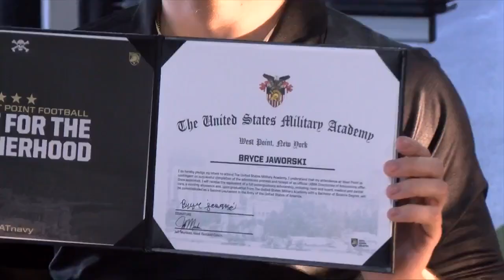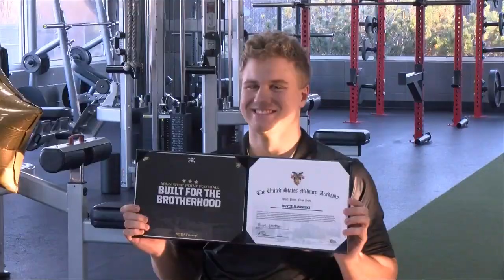West's Jaworski Signs NLI to Army